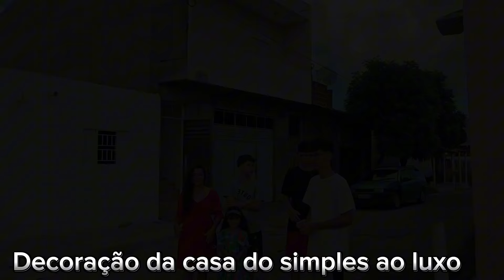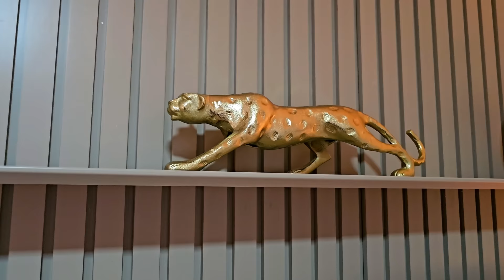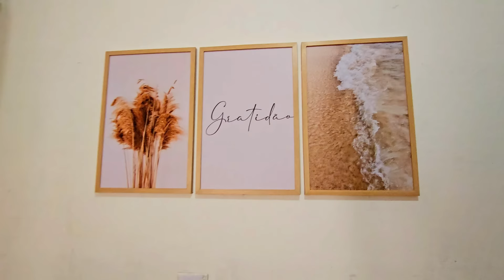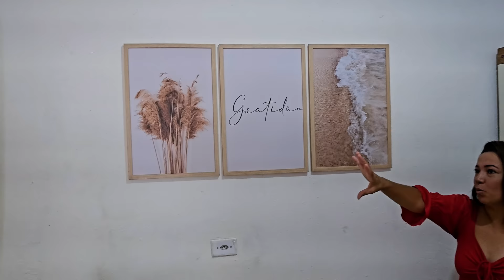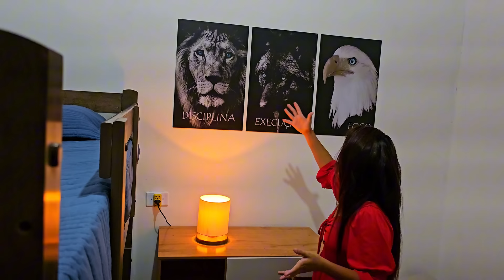CASA DE CASAL DE YOUTUBE PEQUENA DECORADA PELA 1° VEZ POR UMA DECORADORA FRANCESA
SOMOS UMA FAMILIA DE 6 PESSOAS , A MADRASTA E OS ENTEADOS, NOSSA CASA PEQUENA, FOI DECORADA PELA 1°  VEZ POR UMA SEGUIDORA FRANCESA ANONIMA, QUE DEIXA A NOSSA CASA SIMPLES E HUMILDE UM LUXO, JUNTO COM OUTROS SEGUIDORES